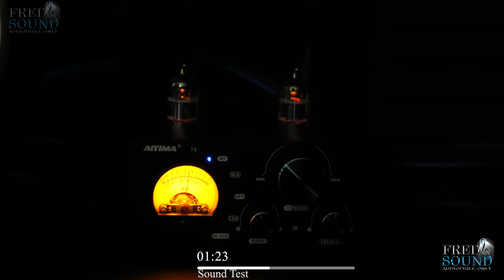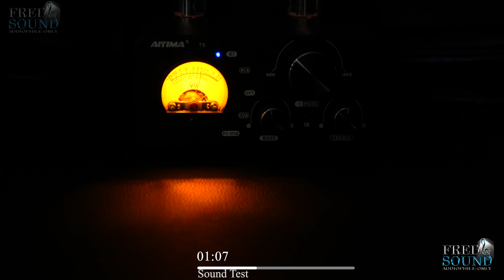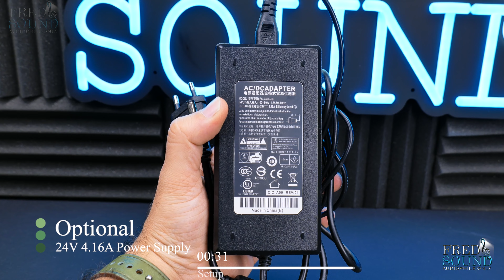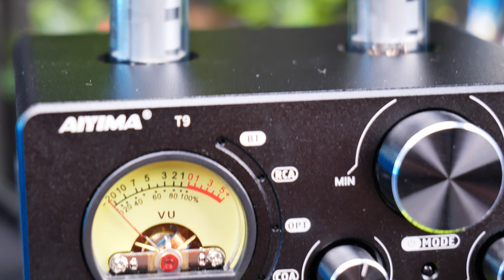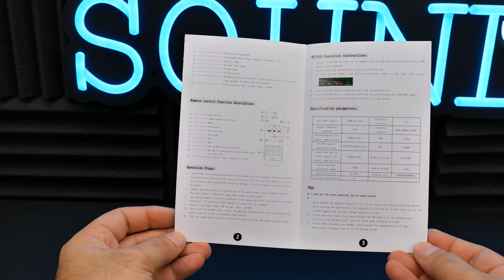Russian Tube Upgrade Sound Test V3 Aiyima T9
want it ?.

◉SKIP TO:
⏩Intro 00:00🕗
⏩Sound Test 00:03🕗
⏩RUSSIAN TUBE UPGRADE 03:09🕗
⏩How To Setup 03:32🕗
⏩A-Closer Look 04:03🕗
⏩Spec Sheet 05:39🕗

⚫NOTE:
✔️All Videos on free air Tests/Demos are made to fulfill your needs, by getting the opportunity to see all the close-up details such as magnet/membrane/cone and speed/flex movements.

please use quality headphones to feel the difference between other videos.

by all types of environments, such as hall/lab/vehicle. also, each speaker/tweeter/midbass/sub is tested on random amps/DSPs, and different head-unit input types, like analog/digital.
we use this technique to maximize the final fair decisions
of the output/performance levels of each gear individually.
the final score will be published on our Official web and in the upcoming videos.

Fred & Sound Audiophile ONLY Introducing

● The First Channel on YouTube For Pure Audiophile Car Audio
● Real High-End Car Audio-Audiophile World Wide Research
● Bring Out The Truth, And Best Deals Ever.
● High/Mid-End Car Audio Compares:
(Subwoofer-Midbass-Midrange-Tweeter-Amplifier-Dsp-Wiring)
● Head Unit Test/Review
● Amplifier Dyno
● Each car audio Gear Gets a Full Review Including 4K Videos/Photos From All Angles
● Amplifier Guts
● DIY Subwoofer Enclosure
● DIY Speaker Build
● We Produce Our Own Music Especially Design For Sound Tuning/Setup